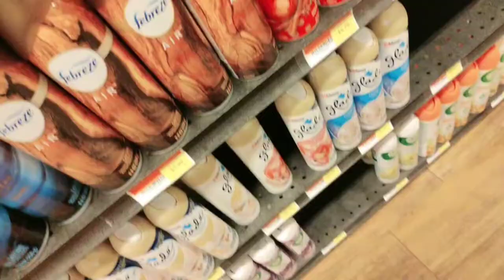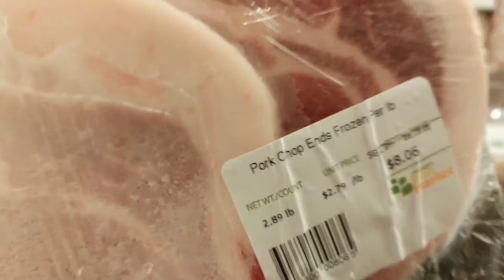Harbour bay grocery shopping plaza with friend/Nassau Bahamas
Harbour Grocery Shopping/Nassau Bahamas